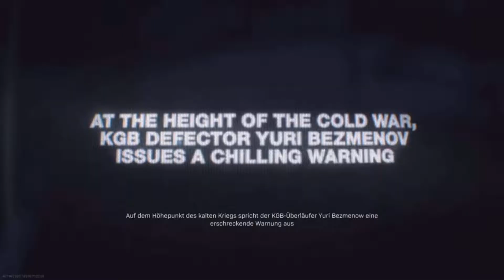The Best Warzone Event so far..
Cold War Reveal Event in Warzone Verdansk 2020
German Subtitle/Deutsch Untertitel